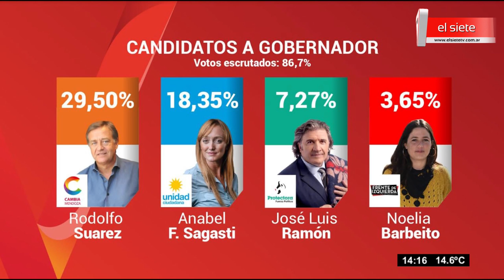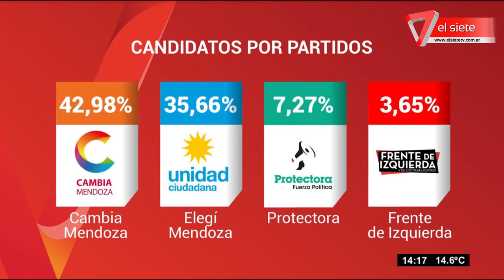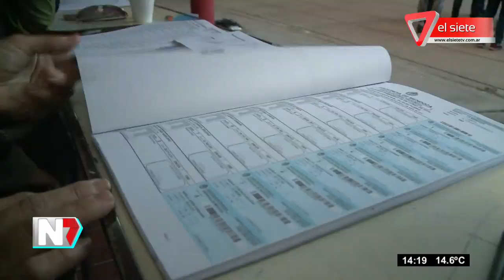Los resultados de las PASO Provinciales 2019